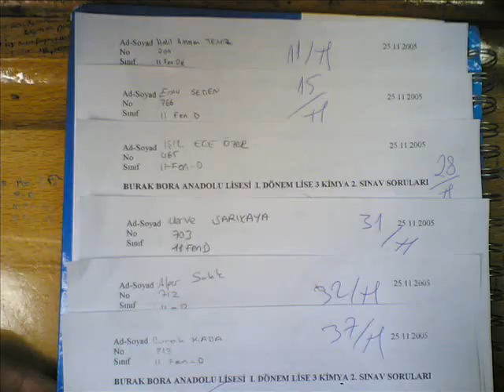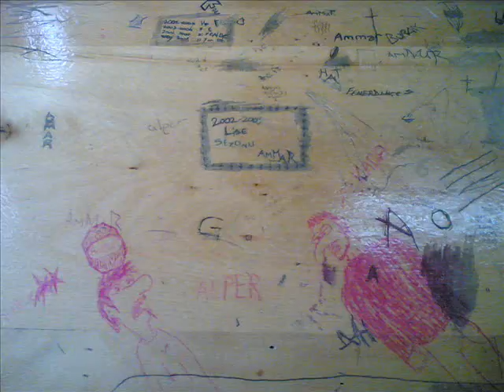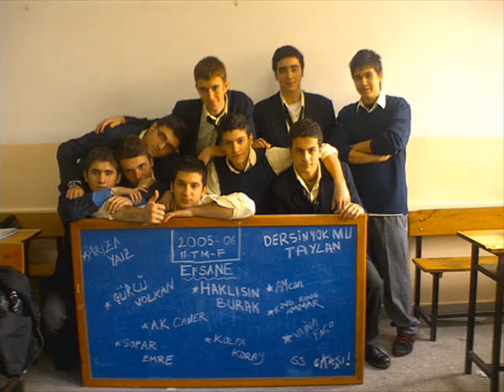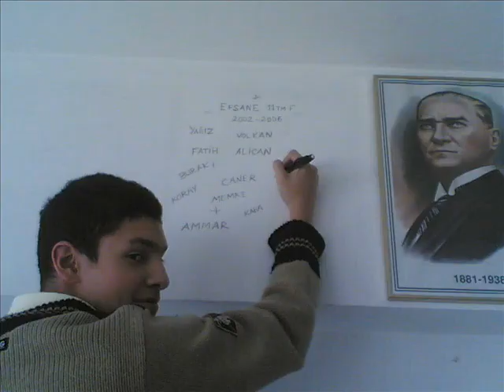BuRaK BoRa Anadolu Lisesi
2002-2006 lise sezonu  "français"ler